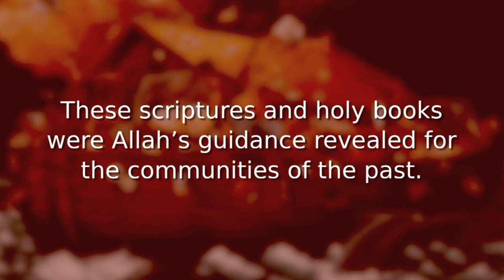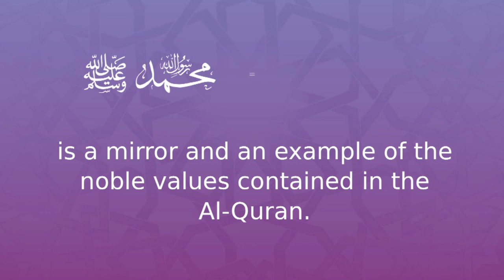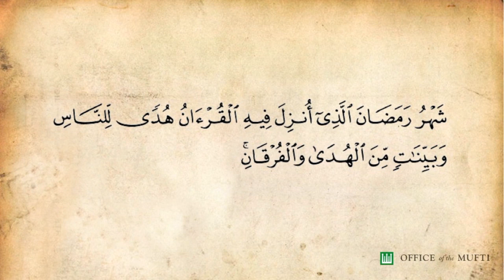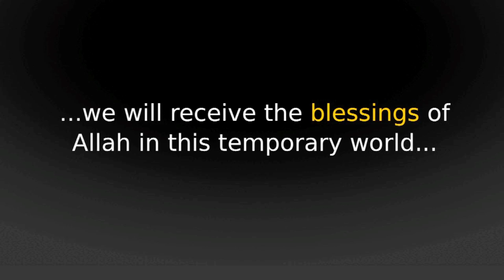Al-Quran - Allah's Revelation, Rasulullah's Morality